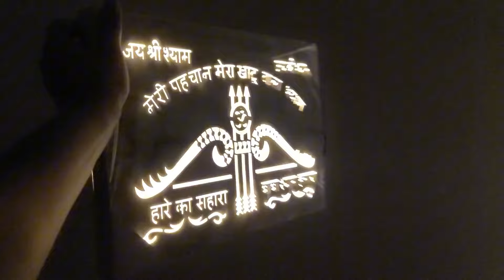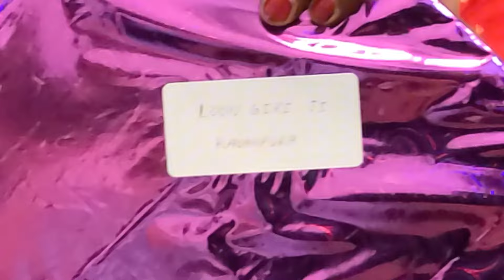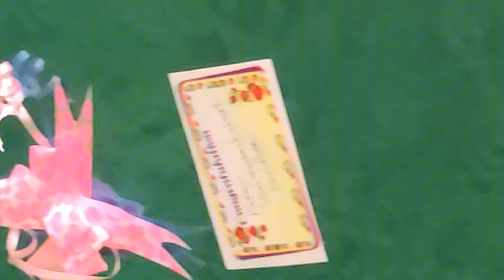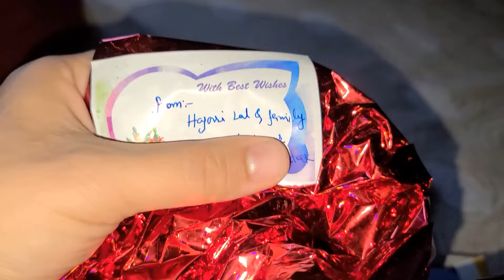Puri Family Ne Milkar Gifts 🎁 Ki Unboxing Kari | Mystery Gifts Vlog 91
Sangeetachoudharylawwali
Funny Vlogs
Family Vlogs
Daily Vlogs
Hindi Vlogs
Funny
Trending
Home Tour
Friends
Study
Home
Shadi